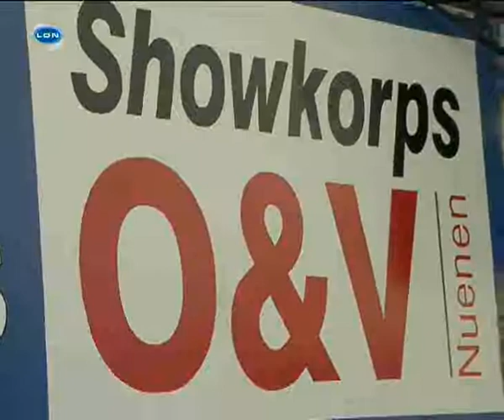2009-11 Jubileum O&V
Showkorps Oefening en Volharding uit Nuenen bestaat 125 jaar